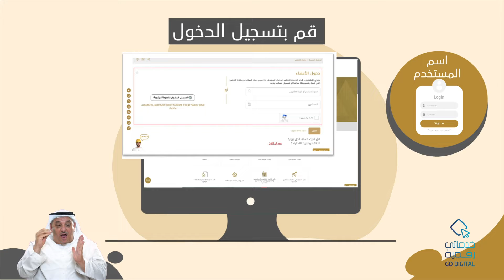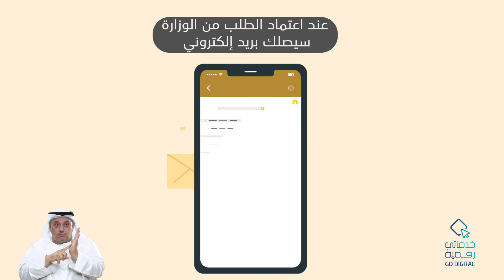MOEI*| طلب إصدار شهادة شطب لسفينة تجارية وطنية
اسم الخدمة: طلب إصدار شهادة شطب لسفينة تجارية وطنية
القطاع  : قطاع تنظيم البنية التحتية و النقل
الإدارة/ القسم المسؤول : إدارة شؤون النقل البحري
وصف الخدمة  : تتيح هذه الخدمة للشركة اصدار شهادة شطب لسفينه تجارية وطنية.